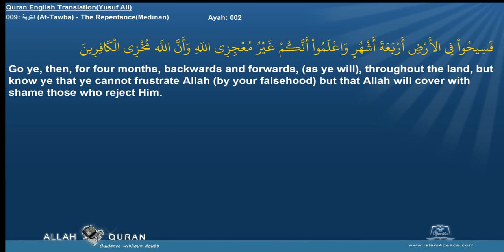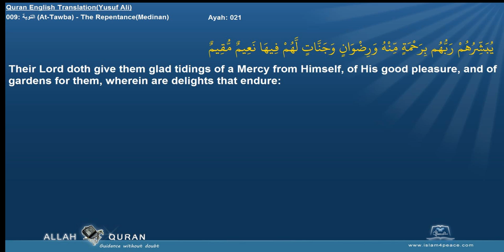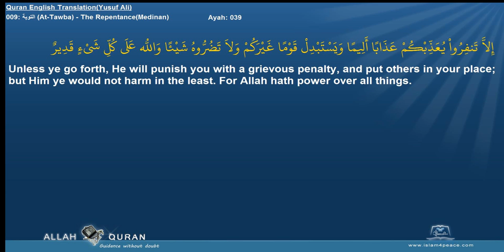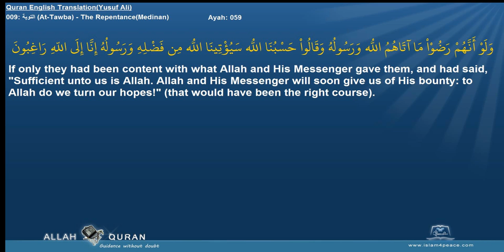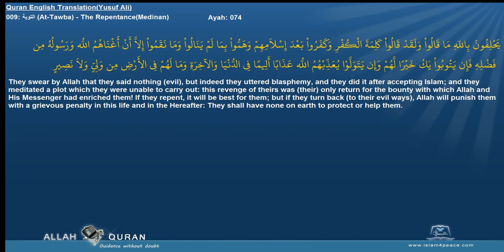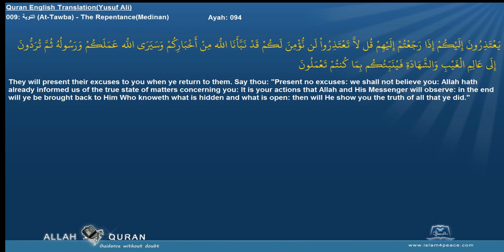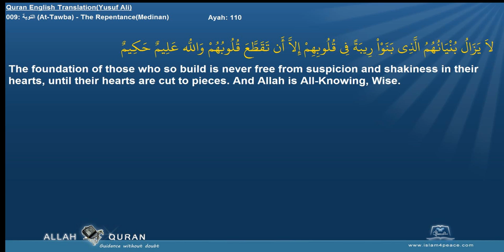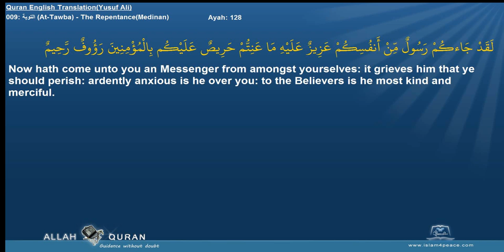Quran English Yusuf Ali Translation 009 التوبة At Tawba The RepentanceMedinan Islam4Peace com